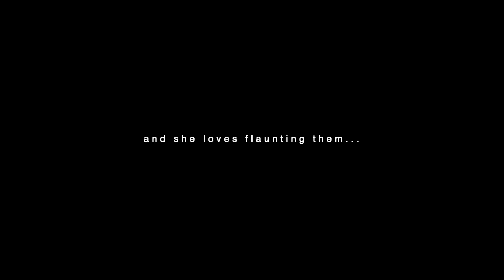Kriti Kharbanda Showing Her Milky Hot Legs In Public Events | Compiled Video Part-1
Enjoy the milky hot legs and thighs beautiful Indian actress Kriti Kharbanda. The video clips are taken from different events and interviews.